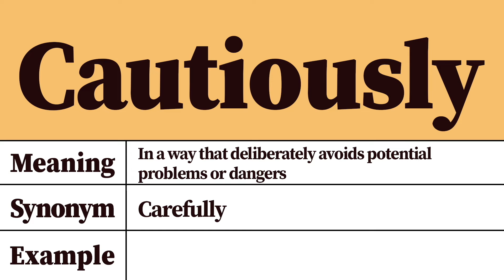Cautiously Meaning and Pronunciation